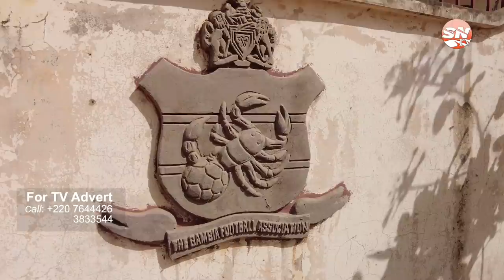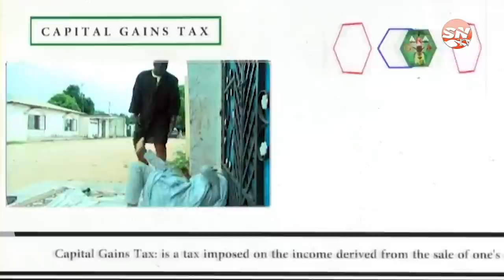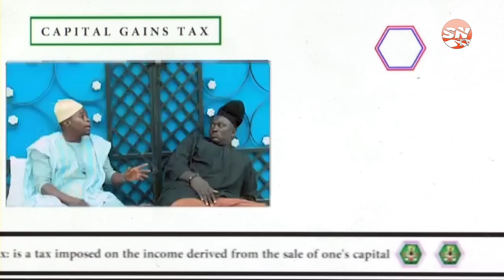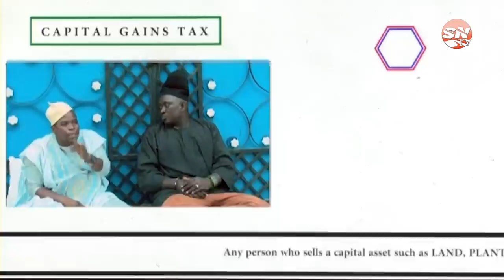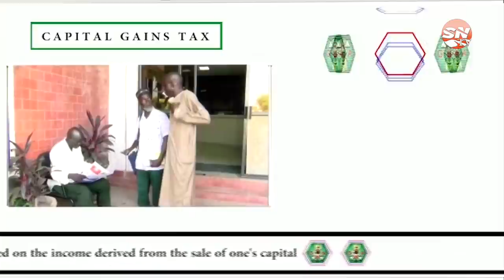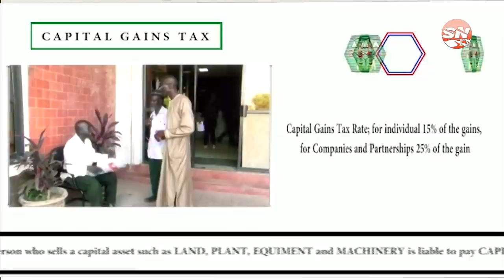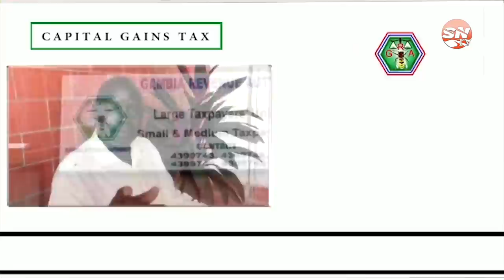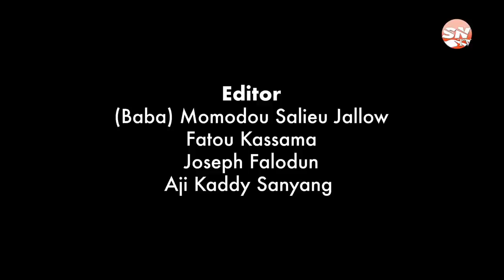NATIONAL DEVELOPMENT S3 Ep6, The Biggest Achievement of Gambia Football Federation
National Development, our way forward is a weekly TV show, in this episode the executives of the GFF talk about the challenges they faced and their biggest achievement since establishment.  Stay tune for more interesting episodes